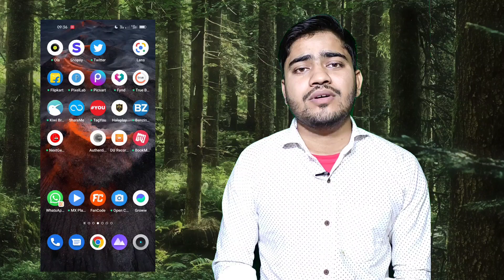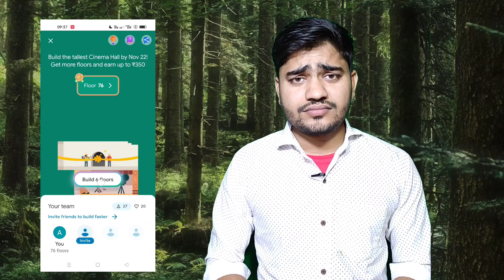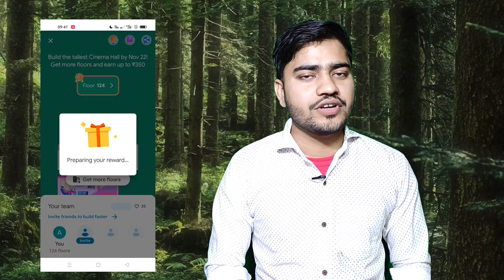Google Pay New Floor Trick Earn Unlimited Scrach Card || Google pay hidden trick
your queries 👇

gpay floor offer, how to collect gpay diwali floor
gpay floor complete offer
gpay diwali reward
gpay diwali offer kaise kare
flooring complete in gpay
gpay diwali offer invite link
google pay diwali mela offer
google pay floor offer
google pay diwali offer 2022 in Hindi
google pay new diwali offer 2022
gpay cinema hall offer